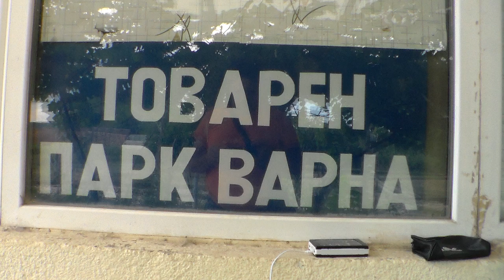parc de marfă Varna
parc de marfă Varna 1